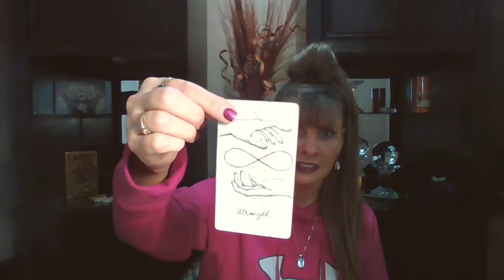SCORPIO♏ DAILY💖TAROT "DREAMING OF YOU"💖💘💖